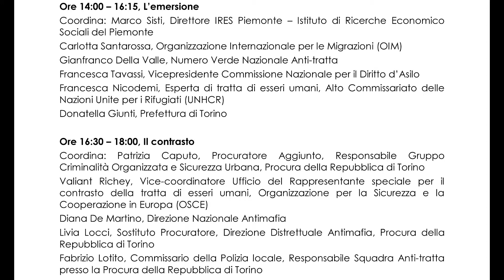11 Marco Sisti, Direttore IRES Piemonte – Istituto di Ricerche Economico Sociali del Piemonte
L'EMERSIONE: introduzione
Intervento nell'ambito del convegno
La tratta degli esseri umani: politiche di contrasto del fenomeno e di tutela delle vittime
25 e 26 febbraio 2019
Auditorium “A.Vivaldi” della Biblioteca Nazionale Universitaria
Piazza Carlo Alberto 3, Torino